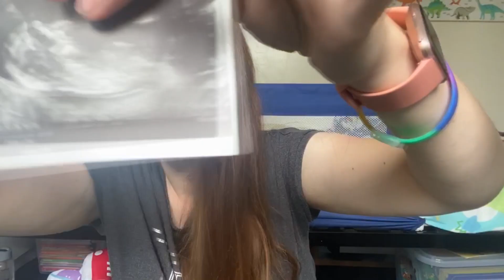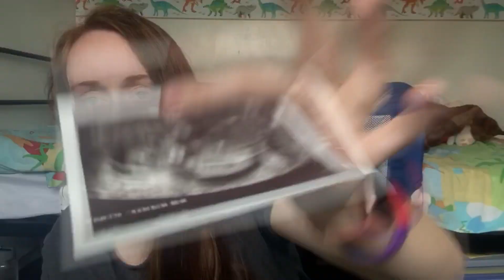12 Week Ultrasound Scan + Consultant update, We Have A C-Section Date!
Hey Guys, Here is my 12 week scan update I just wanted to share all the scan photos I was given and also update you on how baby number 3 is doing and developing! Brody is in a lot of my videos lately which does make it a little harder but it is a family channel so I hope you don't mind!